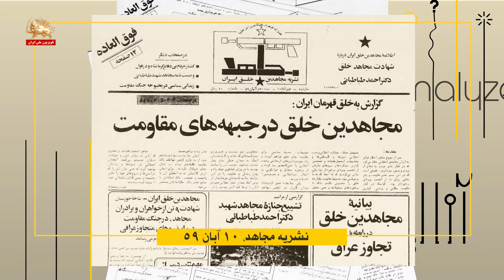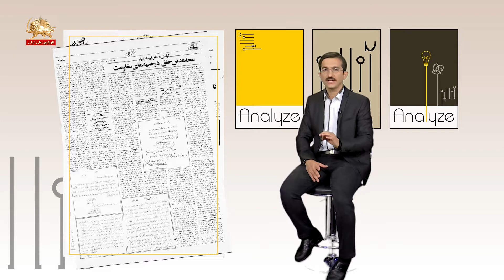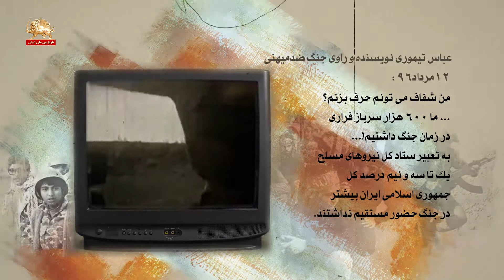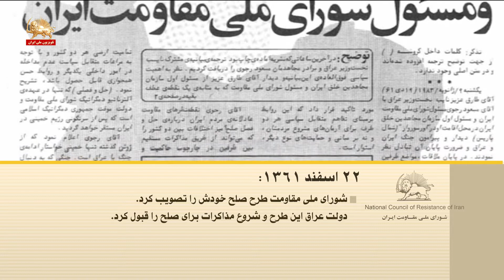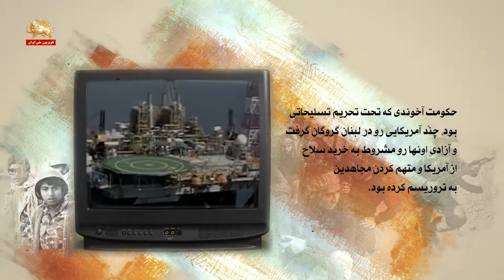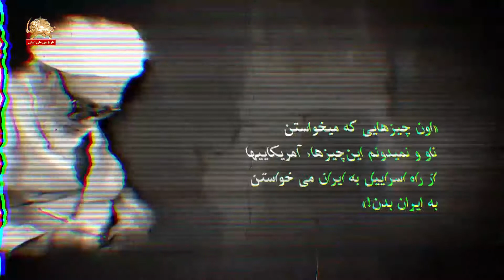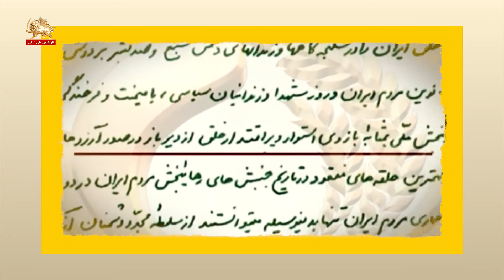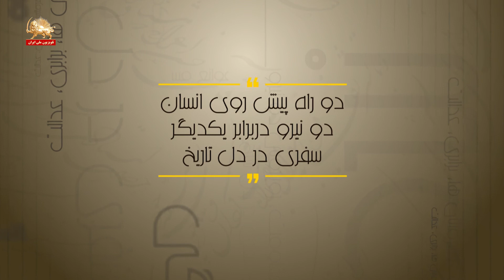آنالیز ۲۳ ـ مجاهدین خلق ایران در زمان اشغال ایران توسط عراق برای دفاع به جبهه‌های جنوب رفته بود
مجاهدین خلق ایران در زمان اشغال ایران توسط عراق برای دفاع به جبهه‌های جنوب رفته بود ـ آنالیز ـ قسمت ۲۳

سیمای آزادی تلویزیون ملی ایران ـ ۱۸ آذر ۱۳۹۹